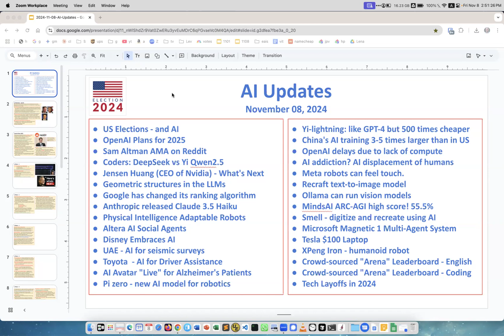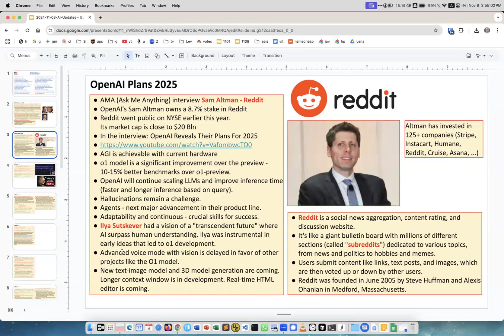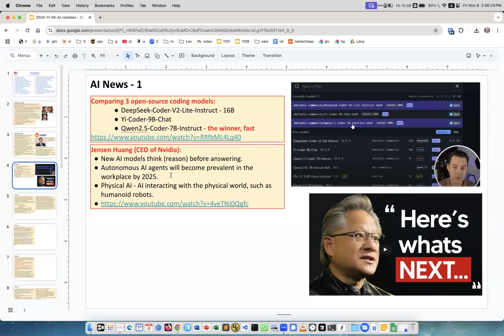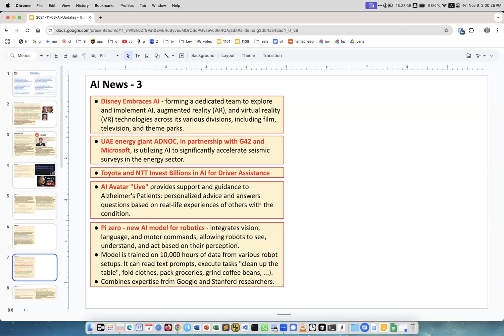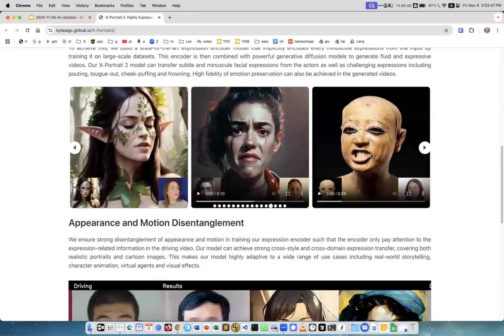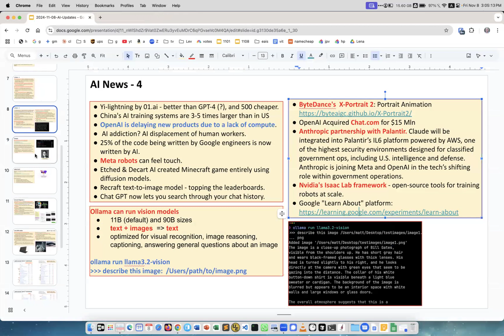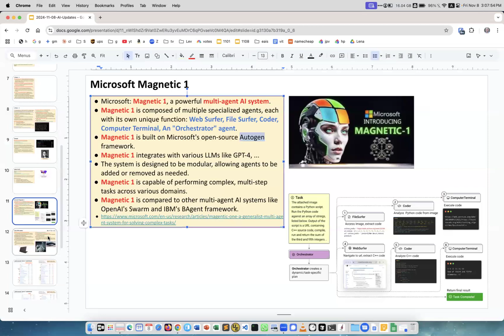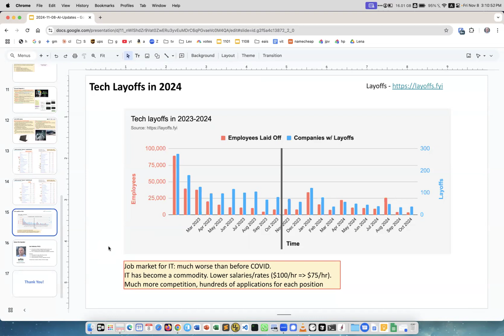Have you heard these exciting AI news? - November 08, 2024 AI Updates Weekly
Contents of today's video:
US Elections - and AI
OpenAI Plans for 2025
Sam Altman AMA on Reddit
Coders: DeepSeek vs Yi vs Qwen2.5
Jensen Huang (CEO of Nvidia) - What's Next
Geometric structures in the LLMs
Google has changed its ranking algorithm
Anthropic released Claude 3.5 Haiku
Physical Intelligence Adaptable Robots
Altera AI Social Agents
Disney Embraces AI
UAE - AI for seismic surveys
Toyota  - AI for Driver Assistance
AI Avatar "Live" for Alzheimer's Patients
Pi zero - new AI model for robotics
Yi-lightning: like GPT-4 but 500 times cheaper
China's AI training 3-5 times larger than in US
OpenAI delays due to lack of compute
AI addiction? AI displacement of humans
Meta robots can feel touch.
Recraft text-to-image model
Ollama can run vision models
MindsAI ARC-AGI high score! 55.5%
Smell - digitize and recreate using AI
Microsoft Magnetic 1 Multi-Agent System
Tesla $100 Laptop
XPeng Iron - humanoid robot
Crowd-sourced "Arena" Leaderboard - English
Crowd-sourced "Arena" Leaderboard - Coding
Tech Layoffs in 2024